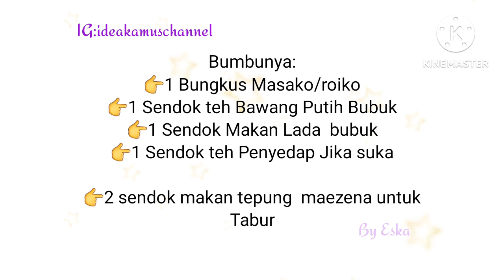Bakwan Sayur Frosen Dari Labu hijau Lebih Gurih lebih Enak Membuatnya Simple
Resep Bakwan Sayur Frosen  Lebih Gurih Lebih Enak Bakwan Dari Labu Hijau Dan Wortel  Mrmbuatnta Simple Dan Anti Gagal